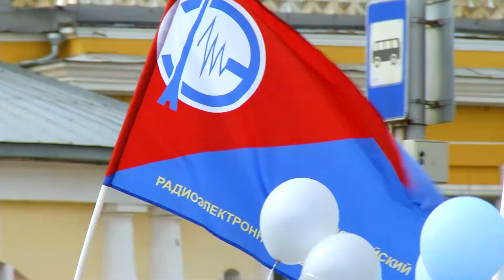Парад 1 мая